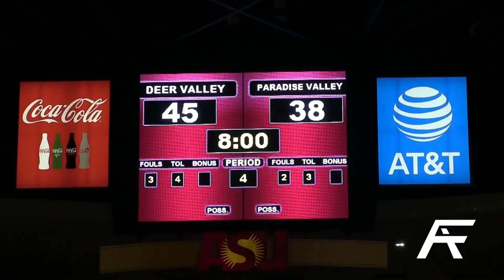Jaret Allen Hits Game-Winning 3 In OT to Send Deer Valley to the STATE CHAMPIONSHIP GAME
Deer Valley vs Paradise Valley